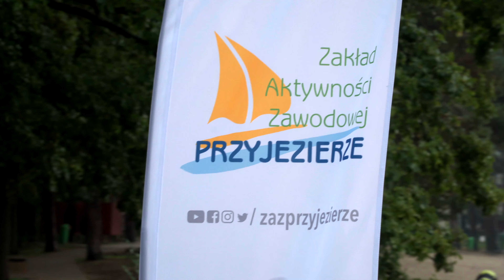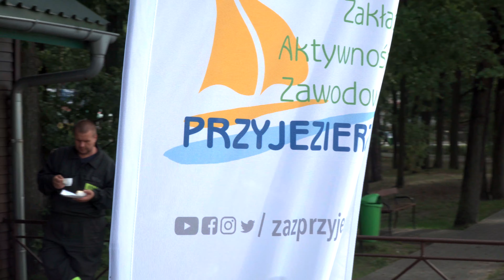PRZYJEniada 2020 | ZAZ Przyjezierze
PRZYJENIADA - wspólne sprzątanie brzegów jeziora Ostrowskiego.
Dziś wspólnie z OSP Jeziora Wielkie sprzątaliśmy